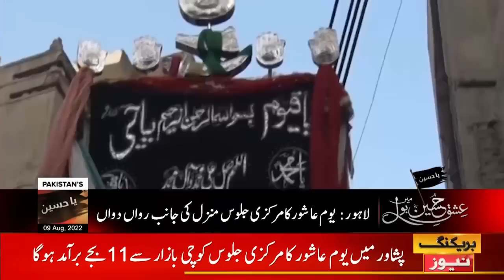10th Muharram-Ul-Haram Juloos In Pakistan | News Bulletin at 8 AM | Ashura Juloos Updates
10th Muharram-Ul-Haram Juloos In Pakistan | News Bulletin at 8 AM | Ashura Juloos Updates